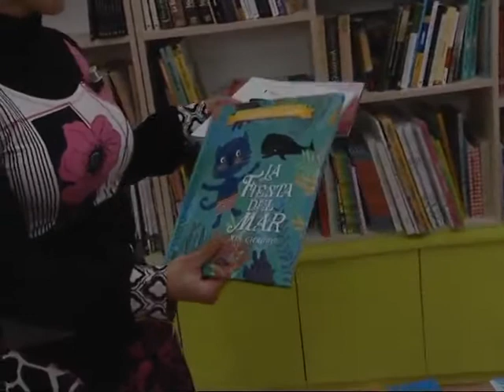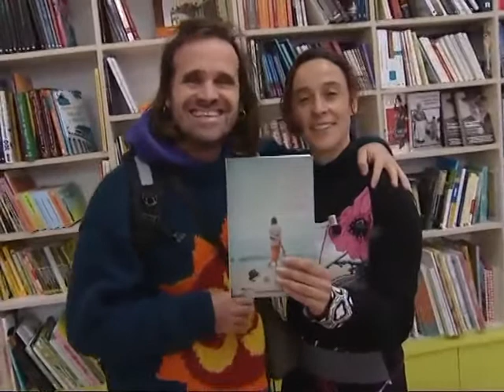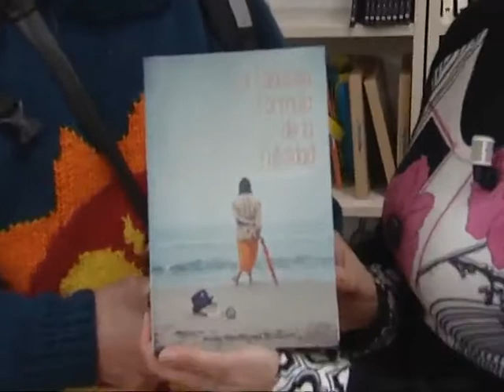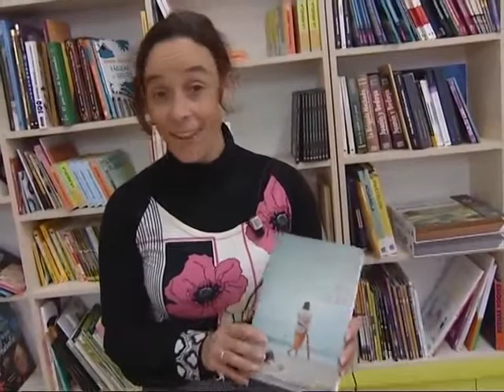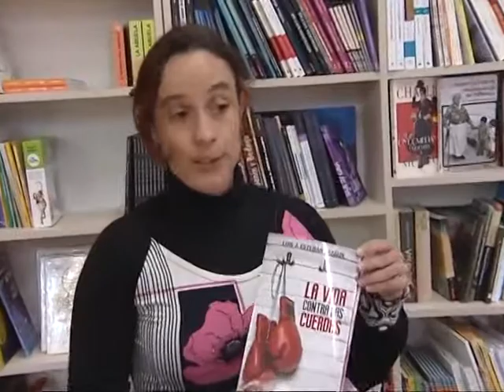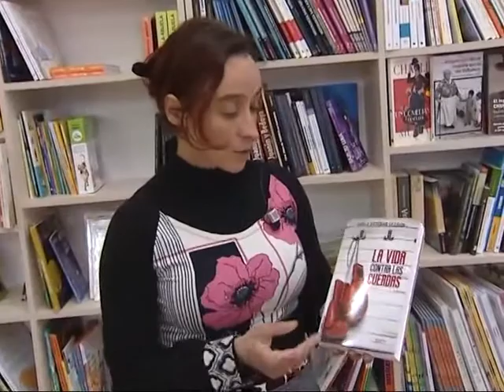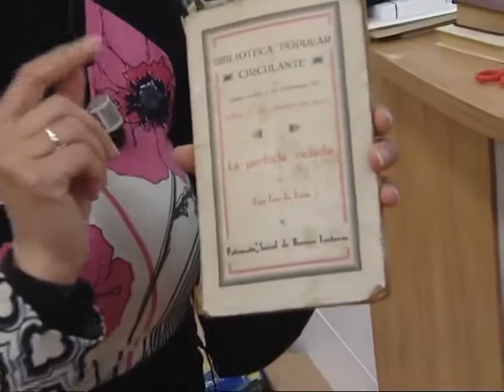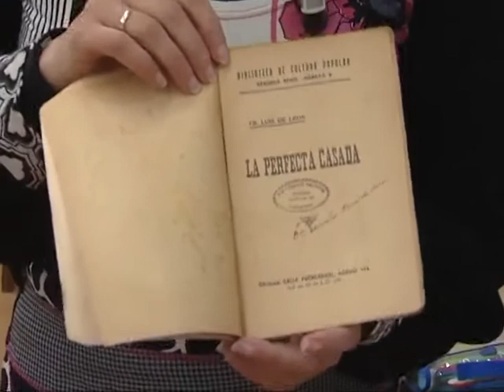Espacio Kattigara con Mario San Miguel, 12 marzo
Nuestros compañeros han estado en Espacio Kattigara junto a su responsable, Aura Tazón. Y durante su encuentro, cuál es nuestra sorpresa cuando a lo largo de la conversación tenemos la suerte de que entre en la librería Mario San Miguel, uno de los artistas más conocidos y comprometidos de la región